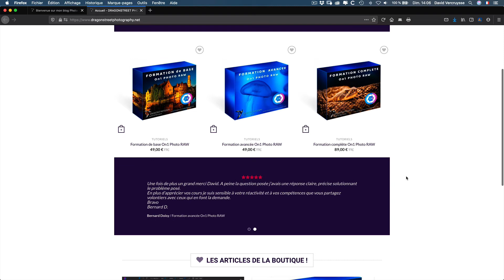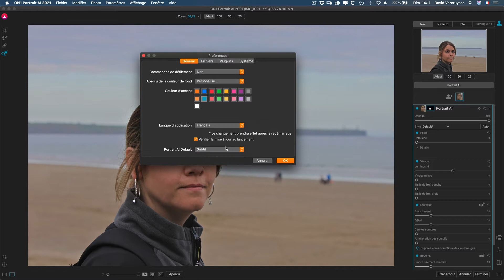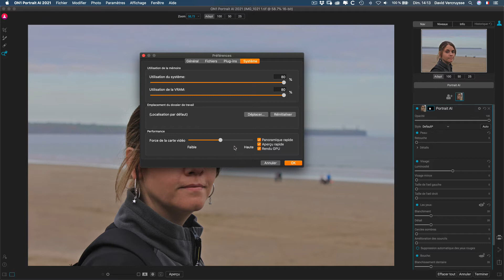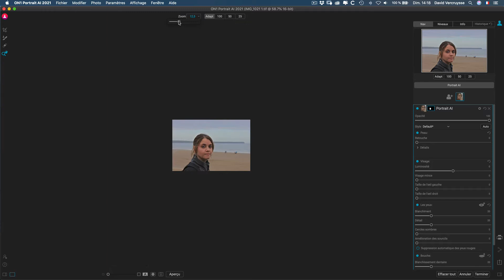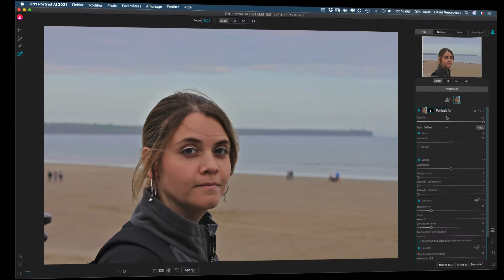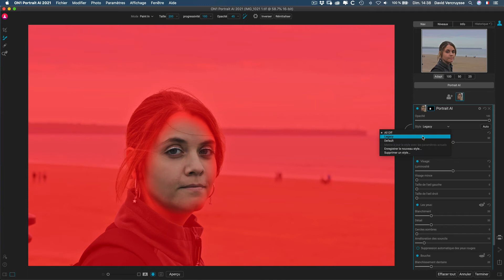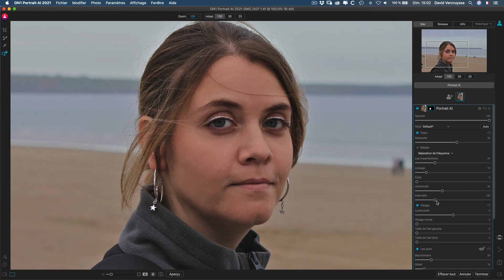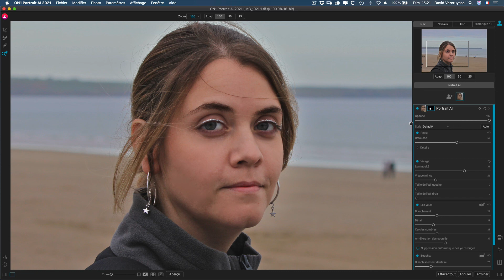Découverte On1 Portrait AI 2021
Je vous présente On1 Portrait AI 2021, le tout nouveau logiciel / plugins On1.

ON1 Portrait AI 2021
Si vous souhaitez tester On# Portrait AI 2021 pendant 30 jours